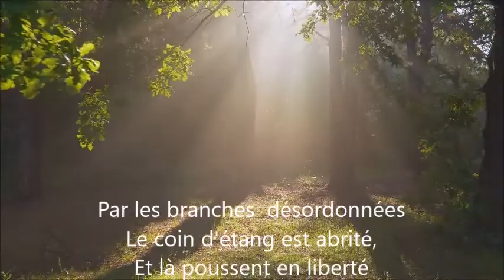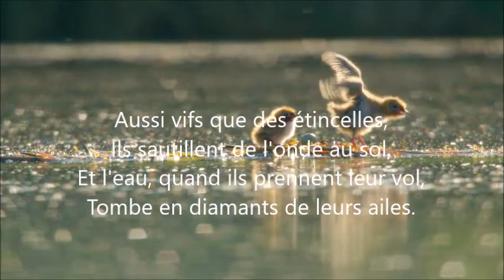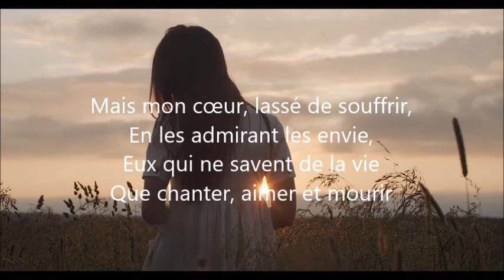le chant de la forêt